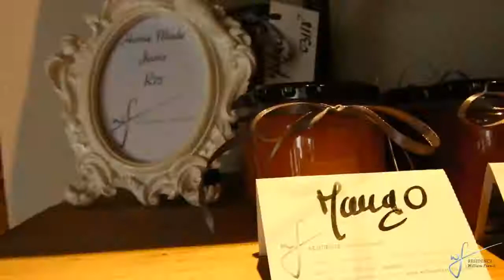Residence William French Dinner